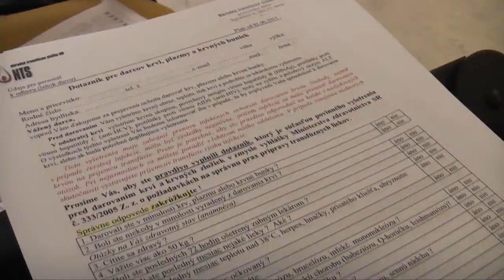Študentská kvapka krvi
Mnoho mladých ľudí prišlo darovať svoju krv tým, ktorí to potrebujú.